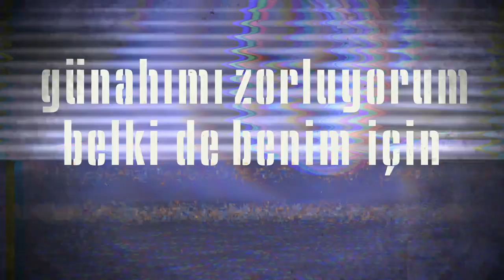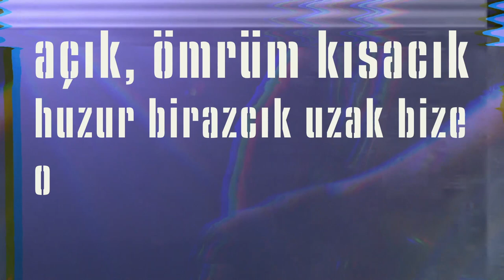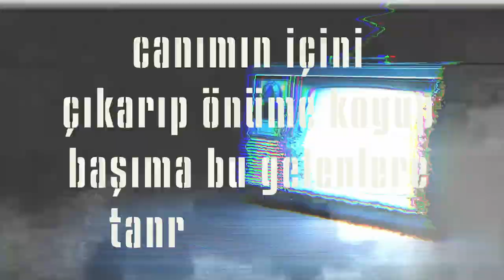KOBAZA feat. MUŞTA - HASIM (official lyric video)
"KOBAZA feat. MUŞTA - HASIM" Tüm dijital müzik platformaların'da.

Yapım: Minimalistanbul
Beat: Alican Akçay (ESNAF BEATZ)
Mix & Mastering: Nosta
Stüdyo: ZADEX MUSİC
Kinetik Tipografi : Sebilirem